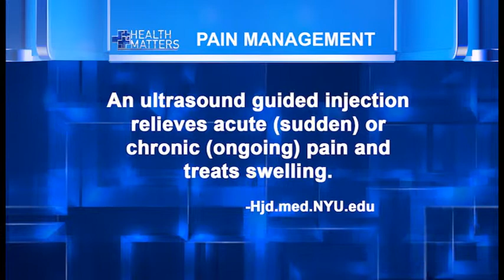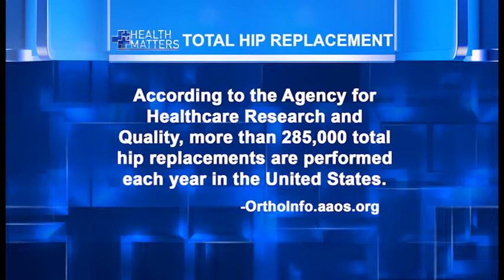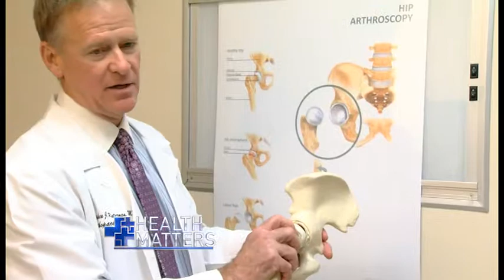Dr. Raterman Discusses Hip and Joint Pain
Dr. Stephen Raterman from the Florida Medical Clinic Department of Orthopaedic Surgery discusses hip and joint pain with Jenn Holloway on this episode of Health Matters.